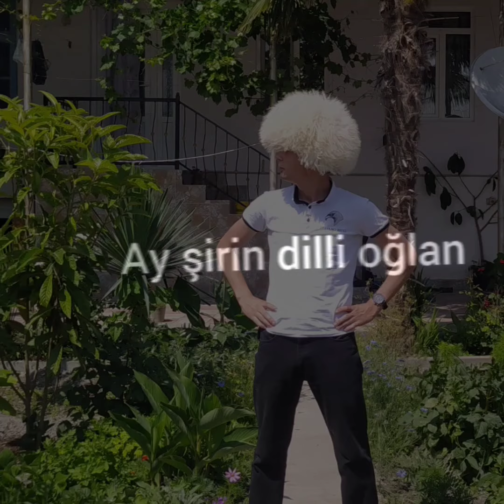səhər saat yeddide qırmızı 07 də rutul azeri bass music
cerkezov_05

⁌☞ L Ü T F E N   A B U N E   O L U N ☜⁍